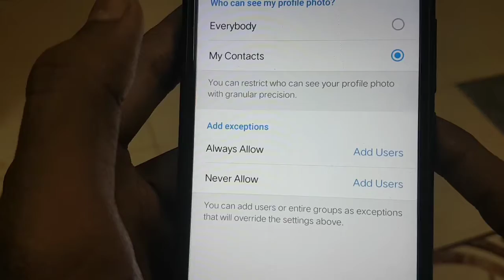Telegram Me Dp Kaise Chupaye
Telegram Dp Hide Kaise Kare